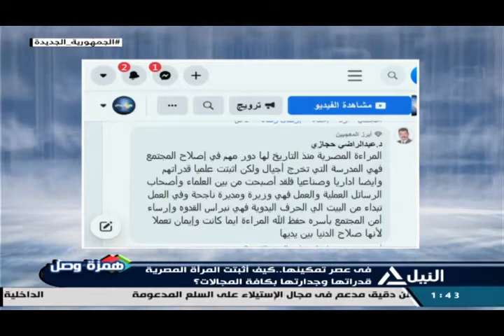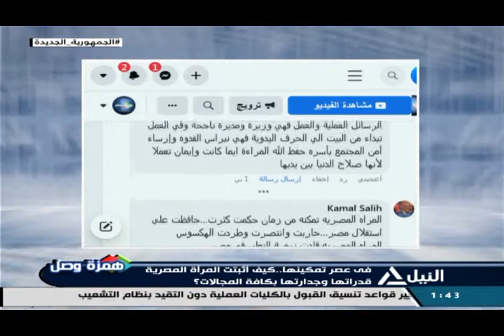همزة وصل 16-3-2022 -في عصر تمكينها .. كيف اثبتت المرأة المصرية قدراتها وجداتها بكافة المجالات؟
في عصر تمكينها .. كيف اثبتت المرأة المصرية قدراتها وجداتها بكافة المجالات؟